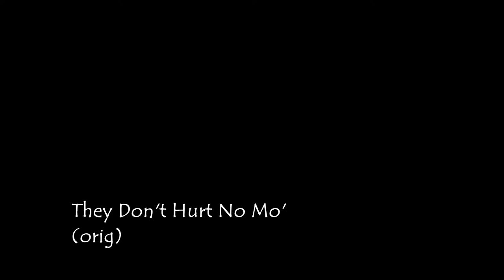they don't hurt no mo /studio vid